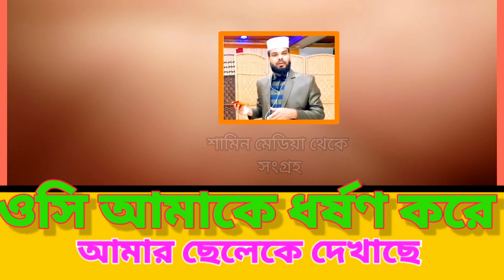ওসি আমাকে ধর্ষণ করে । আমার ছেলেকে দেখাছে । তাঁরপর আমার ছেলে আত্মহত্যা করেছে ।